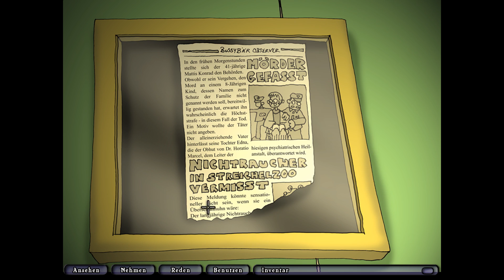Edna bricht aus #3 - Kriechen, verstecken, zuhaun!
Edna schafft es aus ihrer Zelle, doch leider wird sie schon mit den nächsten Hindernissen konfrontiert. Ausbrechen ist echt nicht so einfach! :I ...